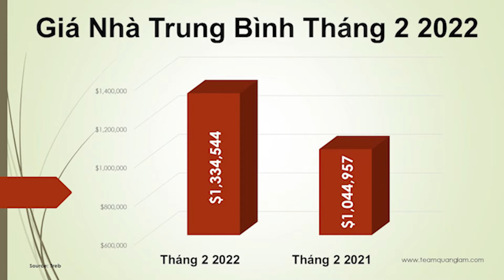Giá nhà độc lập ở Toronto trên $2,000,000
Trên toàn khu vực GTA, giá bán trung bình cho tất cả các loại nhà tăng vọt 27,7% so với cùng kỳ năm ngoái với giá trung bình $1,334,544 để mua một nơi sống ở Toronto hoặc các vùng ngoại ô xung quanh.
Nếu bạn muốn mua nhà trong khu vự có mã vùng 416, bạn sẽ phải trả giá trung bình $1,210,889 , tăng từ $995,171 vào tháng 2 năm 2021. Và với mă vùng 905 sẽ khiến bạn tốn kém hơn nữa, các ngôi nhà hiện có giá trung bình là $1,402,948 tăng từ $1,070,710 vào tháng 2 năm 2021.
Nhưng con số quan trọng nhất là giá trung bình mới của một ngôi nhà độc lập ở Toronto, đã chính thức vượt mốc hai triệu với mức trung bình vào tháng 2 năm 2021 là $2,073,989.
Đó là một bước nhảy vọt 23% so với mức trung bình của tháng Hai năm ngoái.
👉 Khi quý khách có có bất kỳ thắc mắc liên quan đến bất động sản, vui lòng liên lạc trực tiếp với Quang Lâm theo số
để được tư vấn thêm những vấn đề liên quan đến việc mua bán nhà và condos
Xin chào và hẹn gặp lại quý khách trong nhứng video kỳ tới.